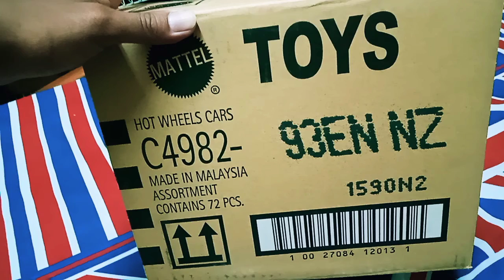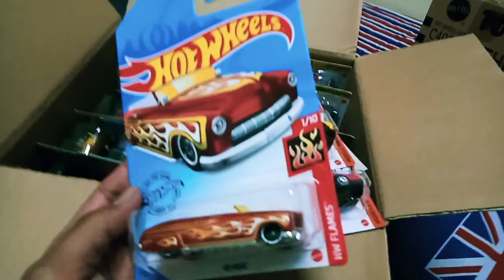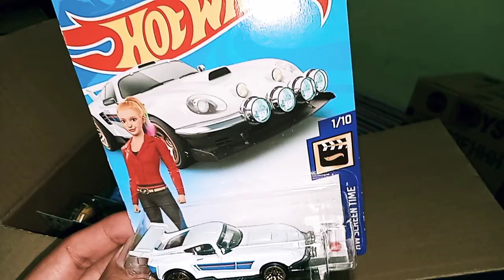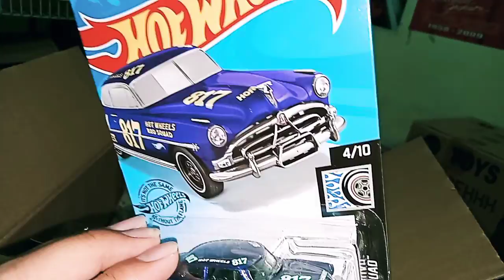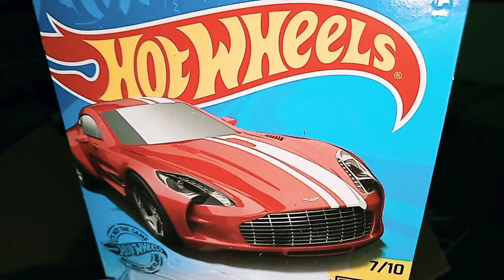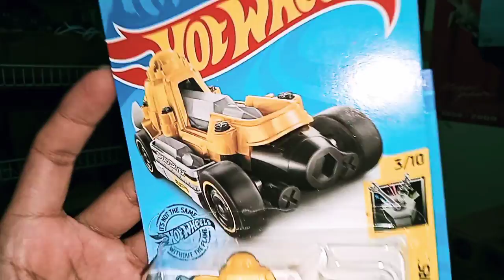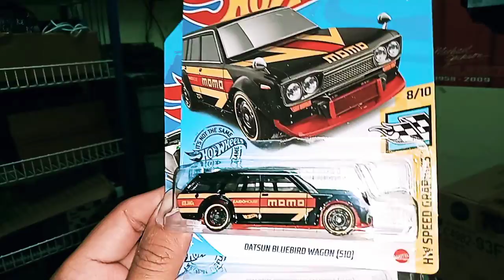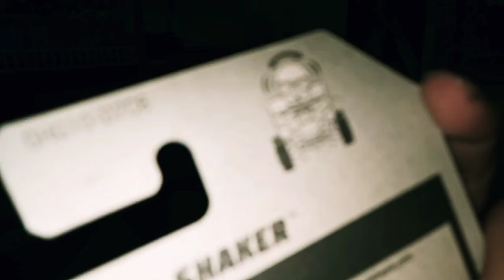lot N 2020 hotwheels ada si Hudson guru cars dan si hitam Datsun wagon menggelora cuma 1 aja sedih.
Sale Lelang ada di Facebook bayu jauza dan febryan bayu. Instagram ada di bryanslowenjoyhappy. Untuk wa 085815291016 monggo di kota malang sikaat dah